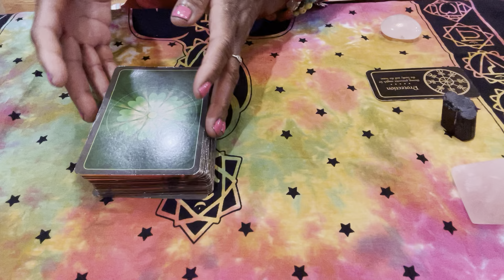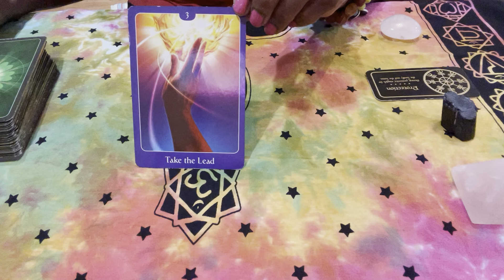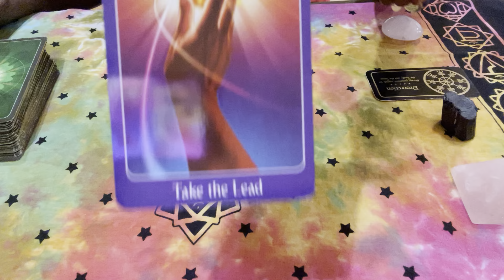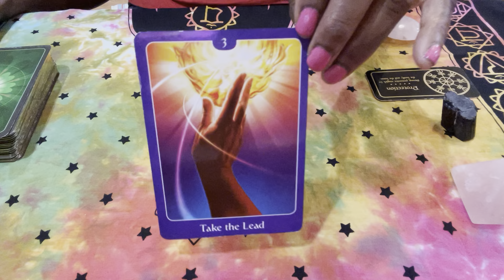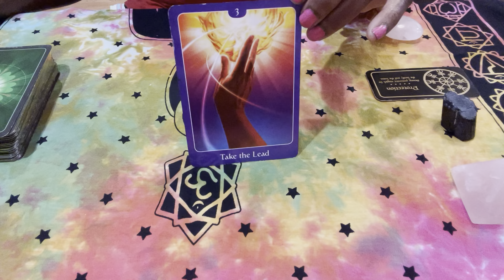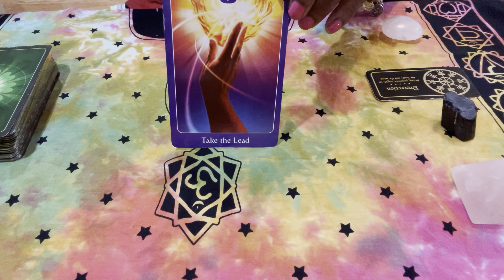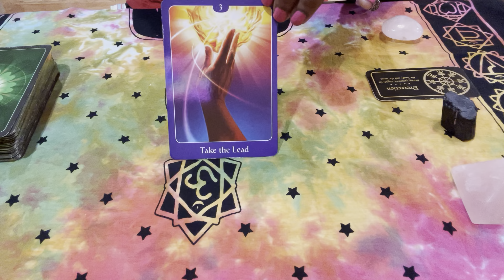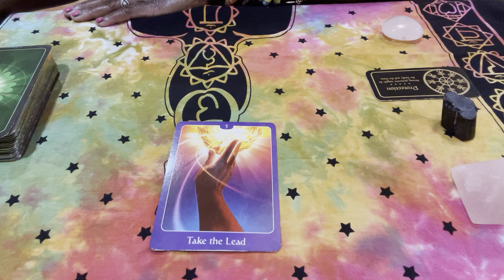Fire Signs - Love Message ❤️- Take The Lead